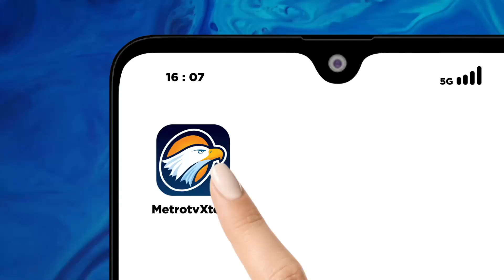Rekam Jejak Susanto si Dokter Palsu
MetroTV, Aksi tipu-tipu Susanto si dokter palsu, bukan pertama kali ia lakukan. Sebelumnya, bahkan ia sempat grogi saat melakukan operasi sesar.